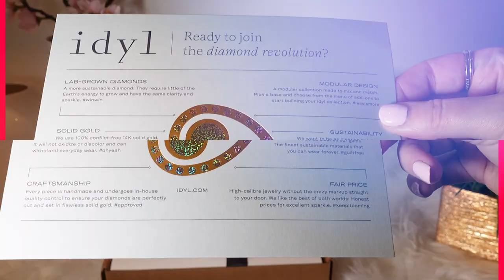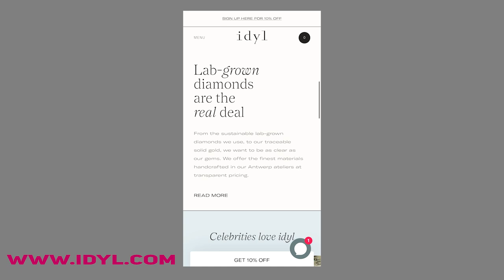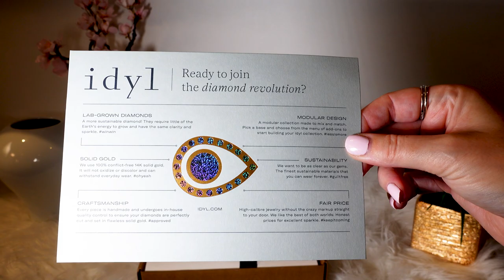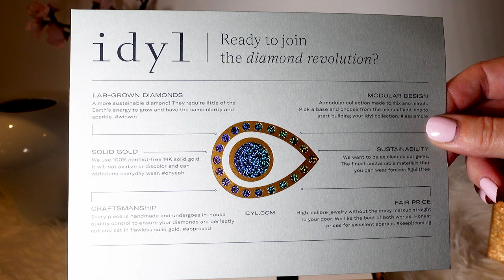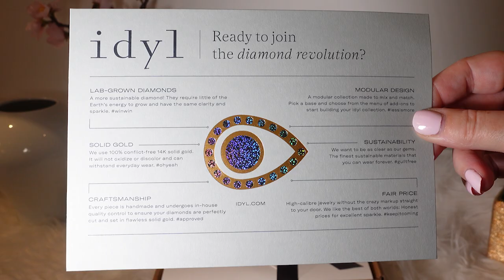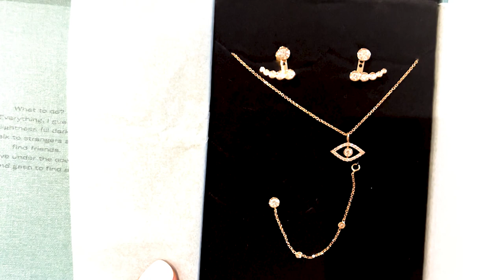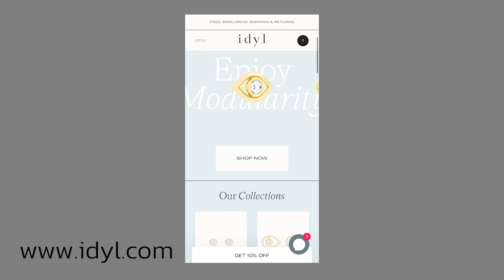9 THINGS TO LOOK OUT FOR WHEN BUYING LUXURY BAGS......(WATCH BEFORE YOU SPEND😳)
9 THINGS TO LOOK OUT FOR WHEN BUYING LUXURY BAGS. When we are shelling out a lot of money for our bags, it's important to take a few key things into account, to avoid huge mistakes.
Join me today for a few tips before you take the plunge:)

MY MAKE-UP 💋